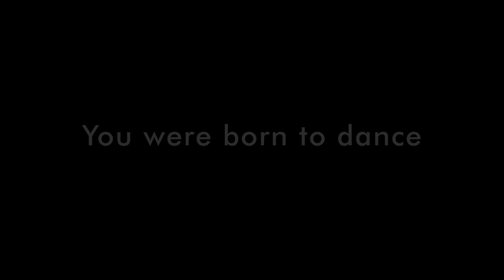Ecstatic Dance Toronto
Behind the Scenes with Our Awesome Team!